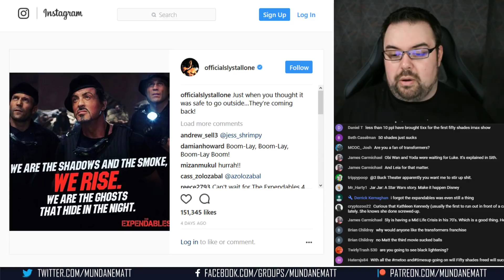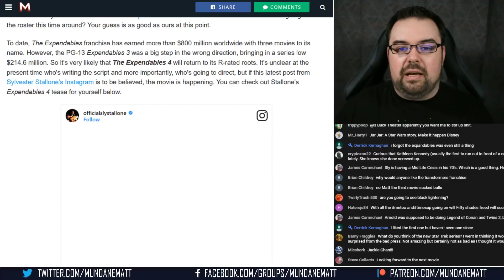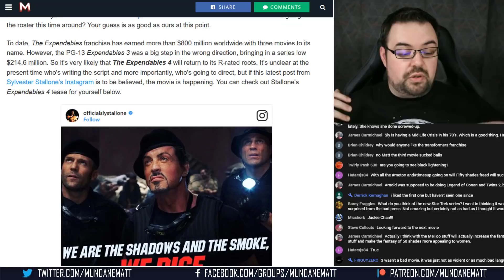Sylvester Stallone teases EXPENDABLES 4!!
After the failure that was THE EXPENDABLES 3, the franchise was basically thought to be dead. But Sylvester Stallone teased the announcement of THE EXPENDABLES 4 through his instagram account. Now all we have to do is wait for the formal announcement that Barney Ross and friends will be returning to the big screen.

► BITCOIN: 1FGxTiyKZDSkphRLn1xEwNR3aaG2RYKhGQ